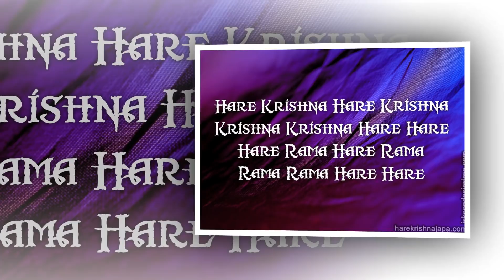ISKCON Global Deity Darshan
Worship of the Deity in the temple is saguna worship, for the Lord is represented by material qualities. But the form of the Lord, though represented by material qualities such as stone, wood or oil paint, is not actually material.
- Srila Prabhupada